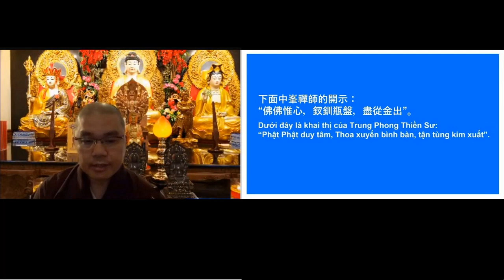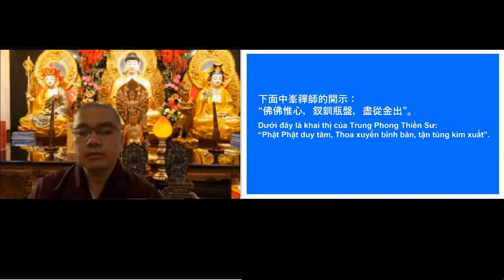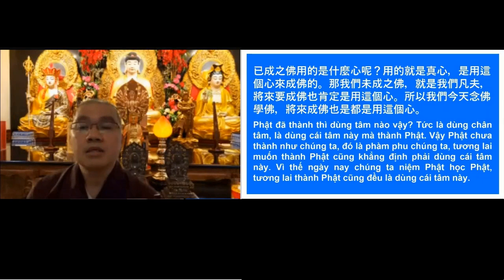Part one學悟法師20220226《中峰三時繫念法事》（六）他們用的都是真心 我們用的心是什麽 就是煩惱的心 分別的心 妄想的心 執著的心 所以現在變成這個樣子 怪誰呢 怪我們自己呀 不聽話呀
上一次我們講的是【心心即佛】下面講【佛佛惟心】這一段經文 中峰國師 明確的告訴我們 告訴我們什麽呢 他説 佛 佛有幾個 佛有兩個 佛有兩個 哪兩個呢 一個是古佛 古佛就是指阿彌陀佛 釋迦牟尼佛 就是已成之佛的 已經成佛的了 一個 是今佛 今佛是指未成之佛 是指我們 我們現在 都是在開始努力嘛 要跟阿彌陀佛一樣 指這兩個
雖然中峰國師爲我們説明佛有兩個 但是 我們一定要知道 中峰國師明確的告訴我們 無論已經成佛的 未成之佛 還沒成佛 就是指我們 現在的 無論是古佛 無論是今佛 他都是一個佛 你看 中峰國師講的話非常有意思 無論 是古佛也好 還沒成佛也好 已經成佛也罷我們都可以成爲阿彌陀佛 我們都有這個機會成爲一切諸佛 都可以代表十方三世一切諸佛 都可以的
這個是從理上來講的 從果上來講的 所以中峰國師告訴我們 其實我們跟阿彌陀佛 都是一樣的 跟釋迦牟尼佛 都是一樣 跟十方一切諸佛都是一樣的 你看 釋迦牟尼佛成佛在菩提樹下明確的告訴我們 告訴我們什麽【一切衆生皆有如來德相 但以妄想分別而不能證得】我們每個衆生都有這個機會成佛的 跟他是沒有兩樣 都是一不是二
像慧能大師所講的【何其自性】自性本來清淨的 自性本來是有佛性的 自性本來是不動搖的 問題來了 爲什麽我們現在變成這個樣子  我們爲什麽變成這個樣子呢 我們跟阿彌陀佛的區別 最大是在哪裡 爲什麽他們能夠成佛 那爲什麽我們到現在 無量劫以來都是凡夫 區別在哪裡 下面中峰國師告訴我們 大家要好好聼 這個很重要了
中峰國師 告訴我們【我們跟阿彌陀佛 跟釋迦牟尼佛 跟十方一切諸佛如來】區別最大的在哪裡呢 在用心啊 用心不一樣而已 這個很重要 用心不一樣 已成之佛 就是指阿彌陀佛 釋迦牟尼佛 阿彌陀佛 釋迦牟尼佛 他們成佛是用什麽心呢 這個答案大家都知道 因爲大家常常聼經的人 常常讀經的人 都知道這個答案。但是 你知道這個答案 但是這個答案你沒辦法流出來 什麽樣的原因 大家都知道 他們用的心都是用真心的 什麽叫做真心 用恭敬的心 用他的菩提的心 用虔誠的心 用孝敬的心 用這種的心 來修行成果的 所以 他們用這個心來成佛的 那我們未成之佛呢 就是講我們這個凡夫 我們這個凡夫 如果將來要成佛 也不能離開這個原則  就是說肯定 也是要用這個心 這個很重要的 所以今天我們跟 阿彌陀佛 跟諸佛菩薩 區別最大的就是在這個用心的問題
他們用的都是真心 我們用的心是什麽 就是煩惱的心 分別的心 妄想的心 執著的心 所以現在變成這個樣子 怪誰呢 怪我們自己呀 爲什麽呢 不聽話呀